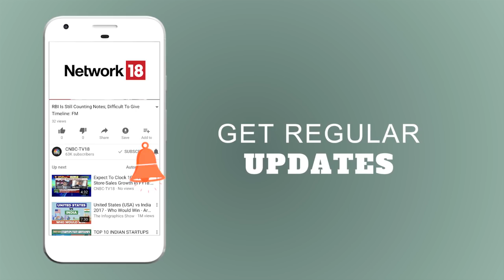HCC Plunges 24% After Auditor Says Lavasa’s Networth Eroded Almost Completely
Shares of HCC lost around 24 percent intraday Thursday despite management's clarification to exchanges reiterating that Lavasa continued to work closely with lenders for resolution.